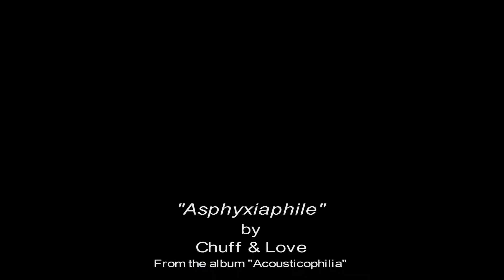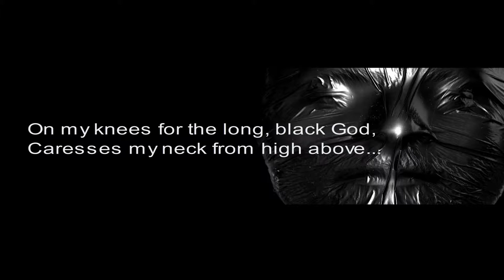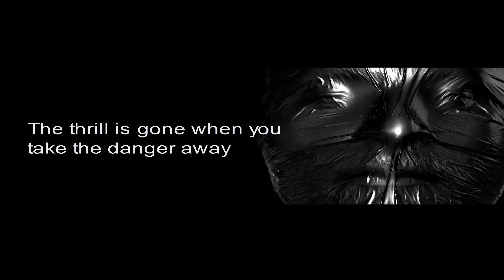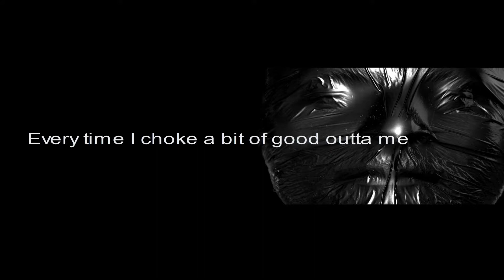Chuff & Love - Asphyxiaphile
From the album "Acousticophilia"

Music & lyrics by Chuff & Love